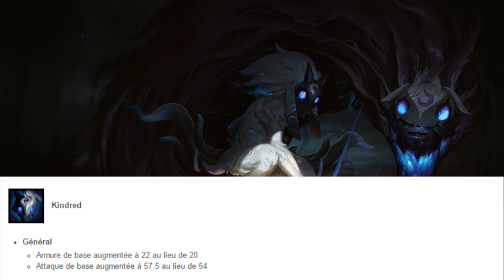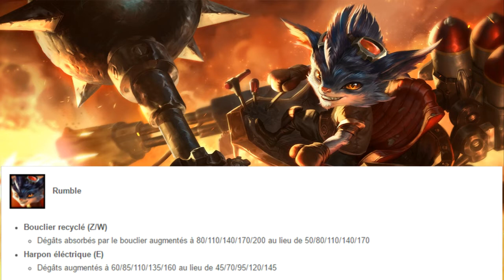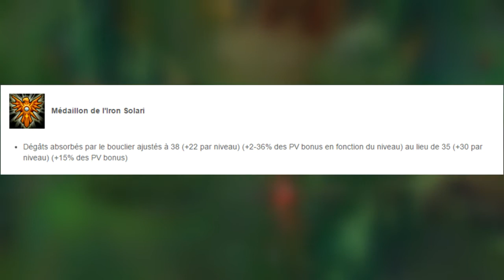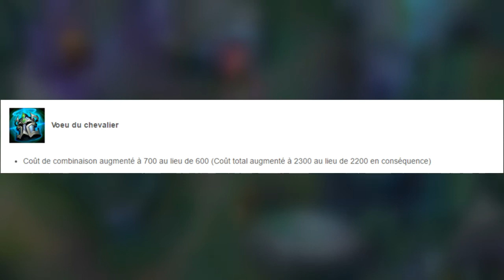PATCH 7.12 | BUFF SUR REK'SAI, JHIN ET KINDRED ? NERF DE XAYAH ET ZAC ? | MAJ PBE (05/06)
Yo !!

Voici un vidéo pour vous parlez des mise à jour qu'il y a sur le pbe et donc qui seront présent pour le prochain patch.

Bon visionnage :)